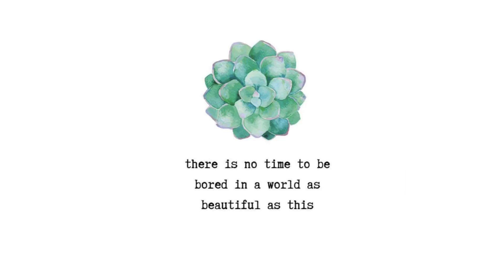Amazing plant pots DIY|| Recycling plastic bottles|| Essence of Life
How to use plastic bottles  for recycling?